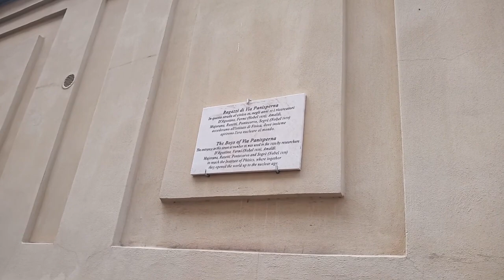Dropsea #9: Un giro a Roma in Via Panisperna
Recupero alcuni spezzoni video del mio giro a Roma di metà marzo. In quell'occasione, oltre a dare un'occhiata alla Fontana dell'acqua felice, sono passato da Via Panisperna 89, dove c'era il laboratorio di EnricoFermi e dei RagazzidiViaPanisperna, occasione per ricordare uno degli spunti ispiratori che mi hanno condotto sulla strada della fisica: EttoreMajorana.